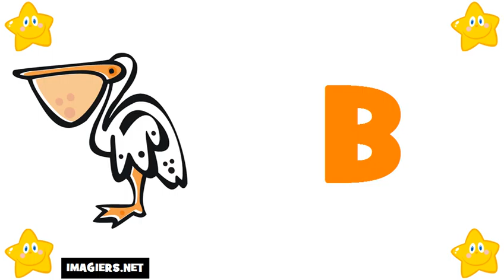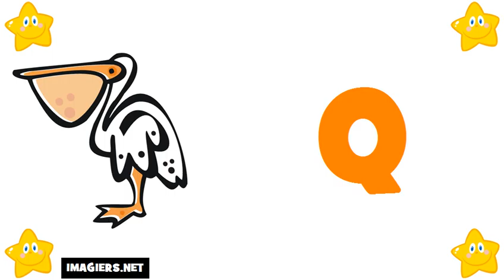fransizca ogrenmek = fransızca alfabe